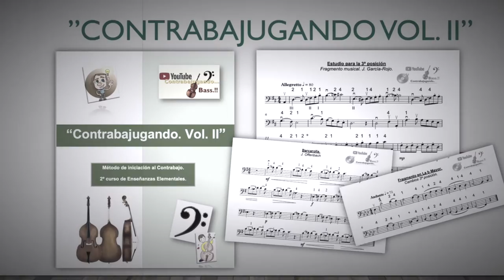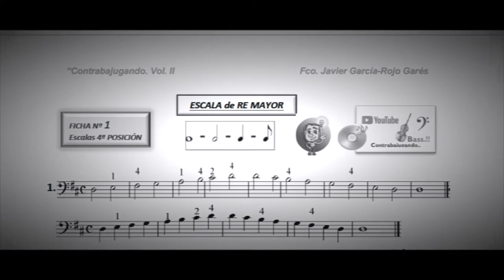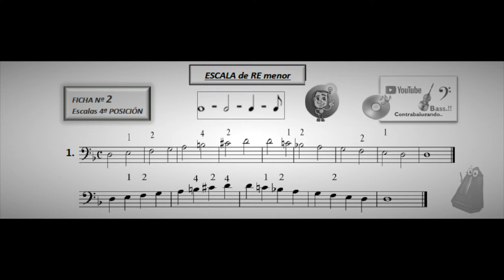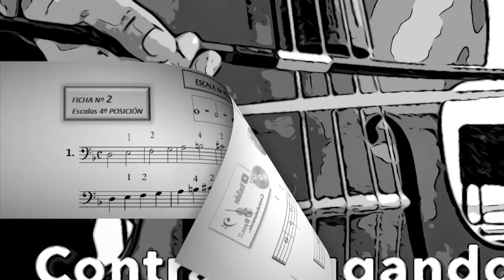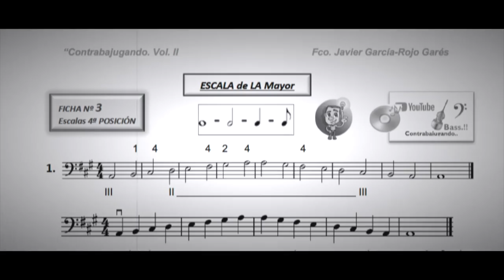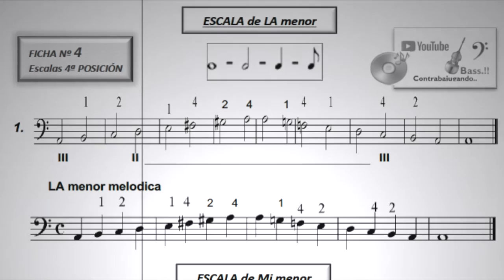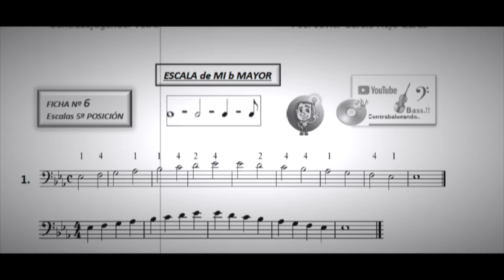El Contrabajo ..Escalas Re mayor, Menor, La Mayor, La menor, Mi b Mayor...4th-5 position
Contrabajugando vol. II . Unidad nº 4.. Las Escalas, diferentes figuras, con acompañamiento de piano...